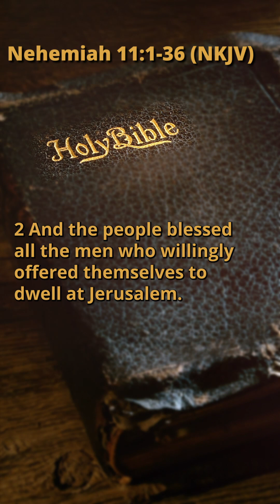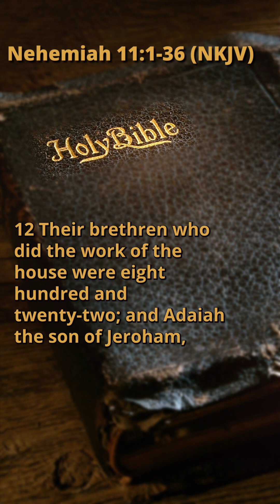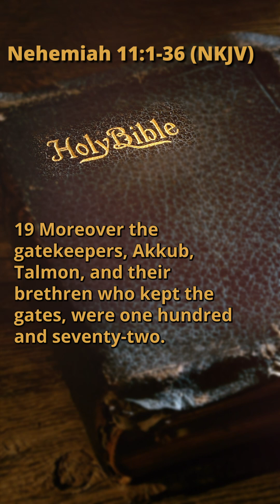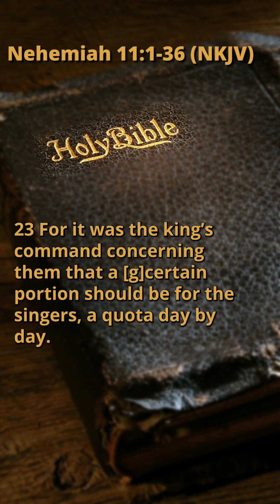Nehemiah 11:1-36 (NKJV)